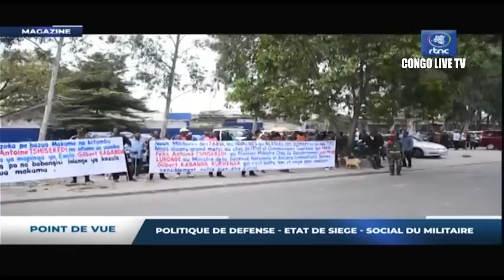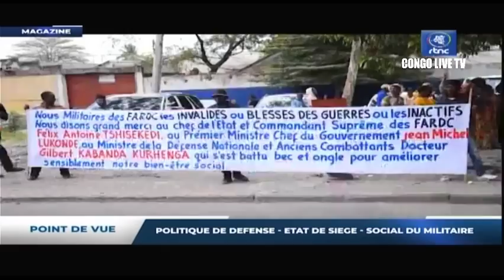🔴RDC : ENFIN APRES PLUS DE 20 ANS LE Pdt F.TSHISEKEDI DOTE LA RDC UNE POLITIQUE DE DEFENSE PUISSANTE